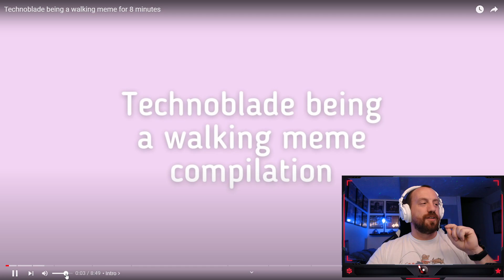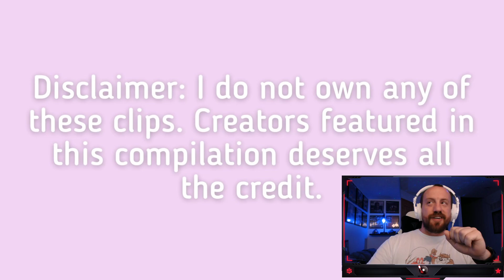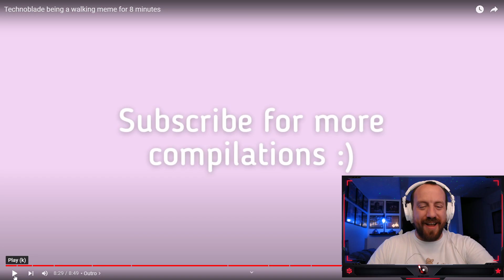WATCHING Technoblade being a walking meme for 8 minutes!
Hot Sauce Beats is Here! We are back at it with another @Technoblade compilation clip from @pinktulip3366 channel called TECHNOBLADE BEING A WALKING MEME FOR 8 MINUTES! This video was amazing and I hope you enjoy the video! Stay safe out there and have a great day!